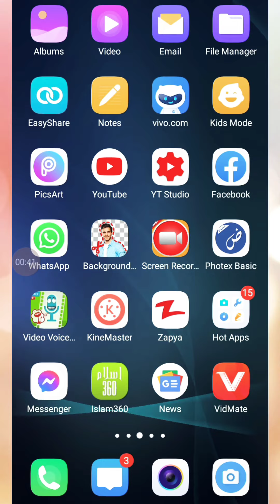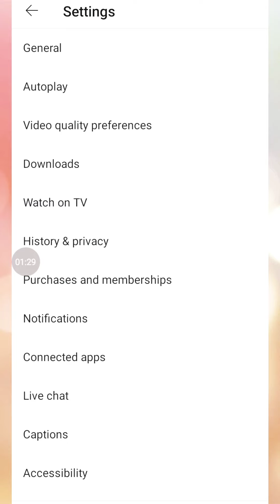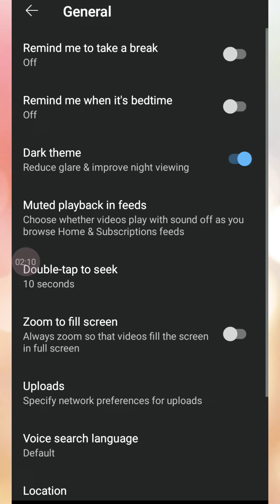How to do YouTube in Dark Mode?